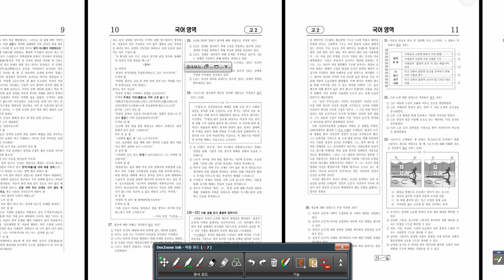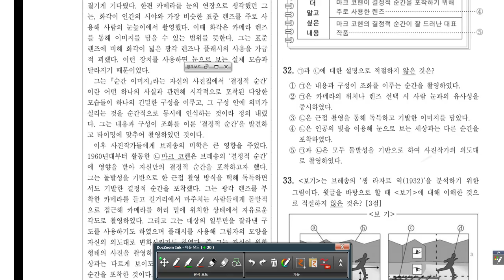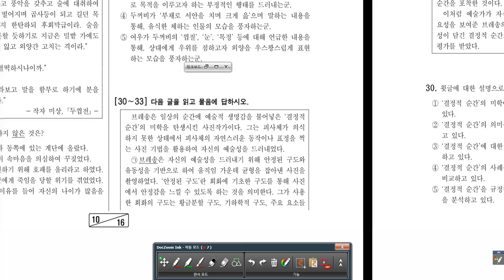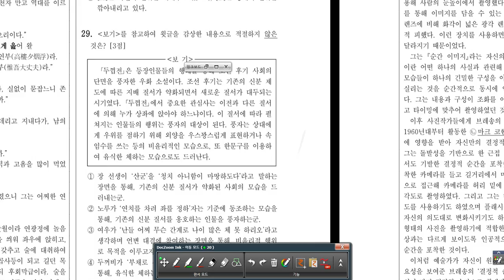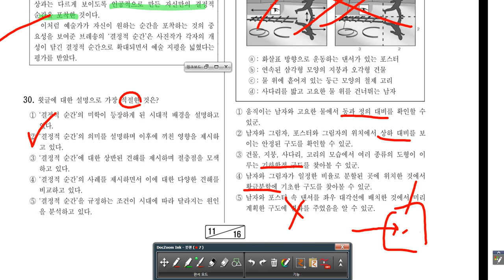19 09 h2 30 33예술브레송의 결정적 순간